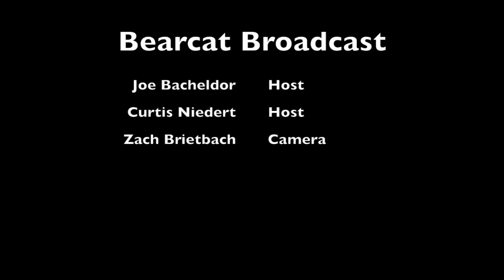NBHS Bearcat Broadcast 1/15/18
Video Announcements for NBHS for Jan. 15, 2018